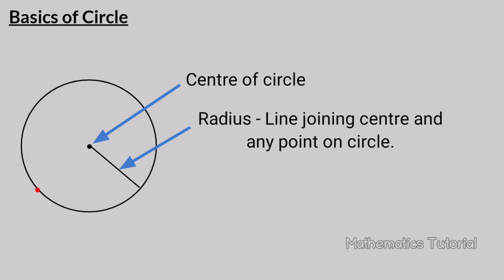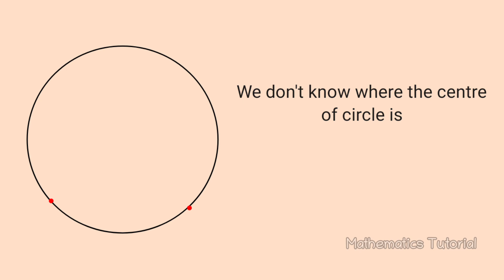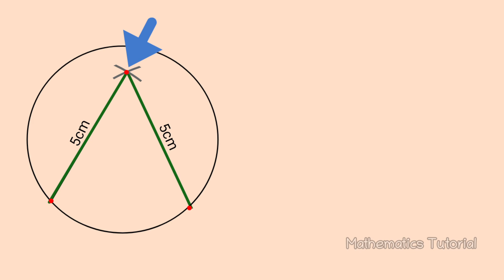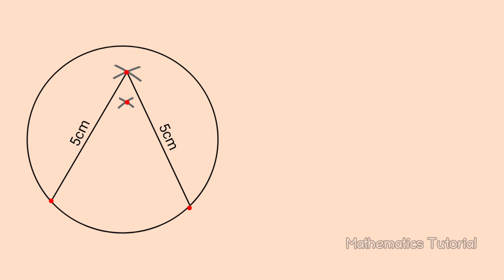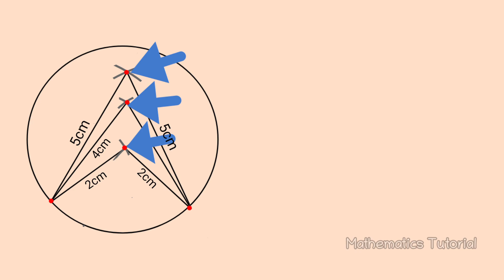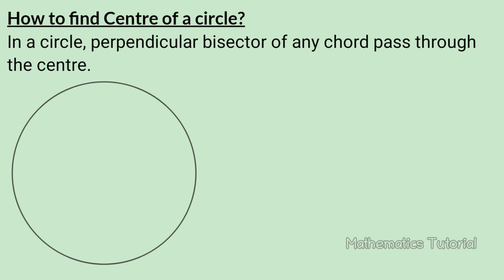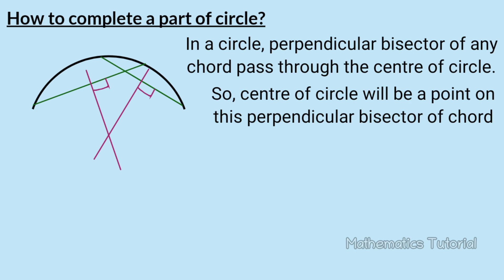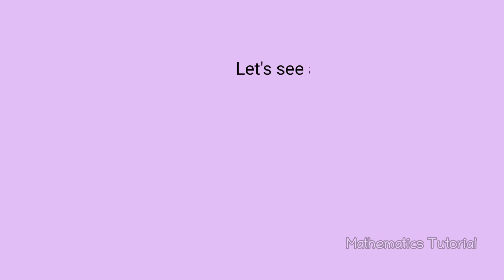Class 9 maths chapter 5 circles page 63 64 65 kerala syllabus part 1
This video is part 1 of chapter 5 named Circles of 9th standard students of SCERT/ Kerala Syllabus.
1) Basics of circles
2) Circles and lines
3) How to find centre of a circle?
4) How to complete part of a circle?
5) Perpendicular bisector of a chord pass through the centre of circle
6) Perpendicular from the centre to a chord bisects the chord
7) The line joining centre and mid point of a chord is perpendicular to the chord.
8) Simple explanation of topics given above